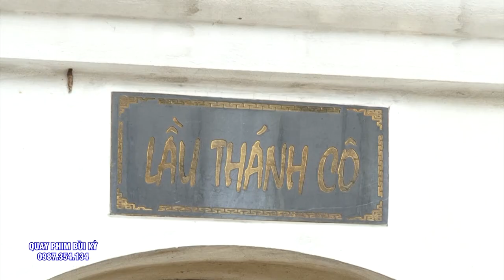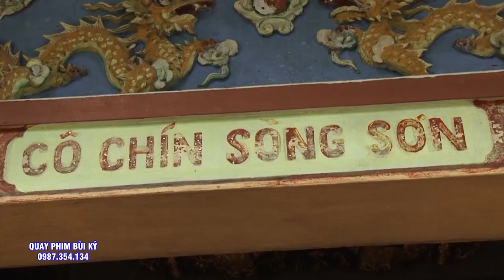Cô Sáu - Thanh Đồng Cực Kì Suất Sắc - Rất Nhiều Người Mến Mộ Hầu Giá Cô 6 Tuyệt Đẹp